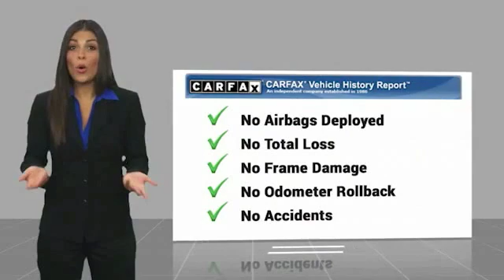2019 Audi A5 2.0T Premium FOR SALE in Bakersfield, CA LA1351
2019 Audi A5 2.0T Premium

Bakersfield Audi
6000 Wible Road

quattro, Black w/Leather Seating Surfaces. CARFAX One-Owner. Glacier White Metallic/Black Roof  Odometer is 907 miles below market average! 23/34 City/Highway MPG  Vehicle price and availability are subject to change without notice.